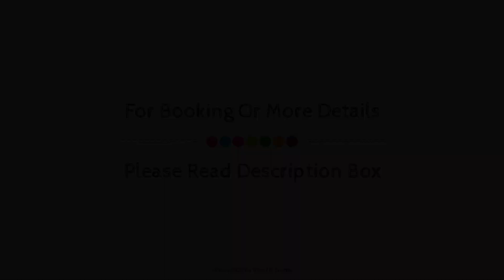Hotel Steinmattli, Adelboden, Switzerland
About Property:
Set in a prime location of Adelboden, Hotel Steinmattli puts everything the city has to offer just outside your doorstep. The hotel offers guests a range of services and amenities designed to provide comfort and convenience. Luggage storage, restaurant, laundry service, elevator, bar are there for guest's enjoyment. Designed for comfort, selected guestrooms offer heating, desk, balcony/terrace, telephone, television to ensure a restful night. The hotel's peaceful atmosphere extends to its recreational facilities which include fitness center, skiing, massage, solarium, tennis courts. No matter what your reasons are for visiting Adelboden, Hotel Steinmattli will make you feel instantly at home.
Searching For
1. Hotel Steinmattli - Adelboden
2. Hotel Steinmattli - Adelboden Virtual Tour
3. Hotel Steinmattli - Adelboden Rooms
4. Hotel Steinmattli - Adelboden Amenities
5. Hotel Steinmattli - Adelboden Videos
6. Hotel Steinmattli - Adelboden Offers
7. Hotel Steinmattli - Adelboden Deals
Audio Credit:
Track Title: Subway Dreams
Artist: Dan Henig